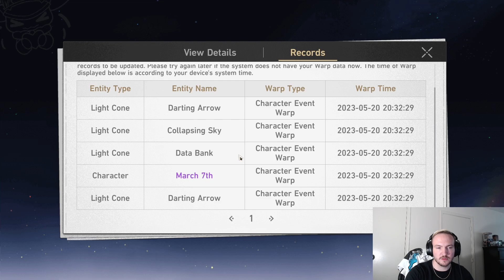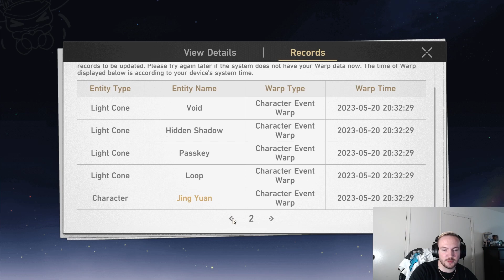Rage Pulls For Silver Wolf | Honkai: Star Rail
Silver Wolf has finally dropped in Honkai Star Rail and here I am rage/boredom pulling

Honkai: Star Rail is a strategy-RPG title in the Honkai series that takes players on a cosmic adventure across the stars. Hop aboard the Astral Express and experience the galaxy's infinite wonders on this journey filled with adventure and thrill.